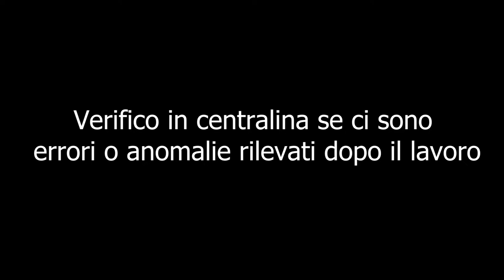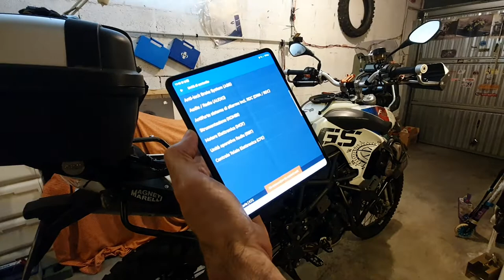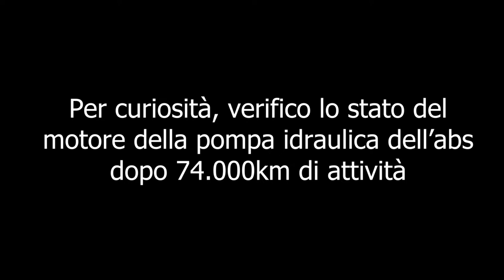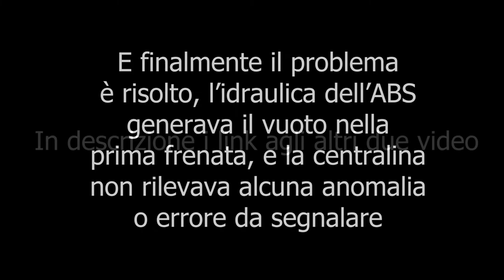BMW F 800 GS Problema ABS - Parte 3 - Cambio modulo ABS sulla mia centralina